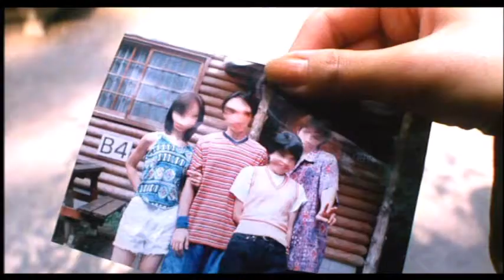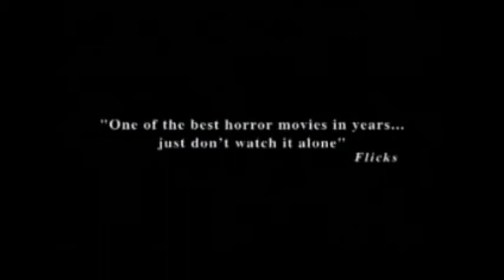#57 - Halloween Horror - Ringu Review (1998)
Continuing our month of horror reviews with a look at Hideo Nakata's low budget chiller based on the novel from Koji Suzuki which celebrates its 20th anniversary this year.  Let us know your thoughts on the review and the film itself in the comments below and don't forget to SUBSCRIBE to Crawford-Clark Close-Up for regular reviews of old and new releases.
Images and trailer footage in this review are the product of Ringu/Rasen Production Committee and their use is not intended to infringe on copyright.  This review is for entertainment only.